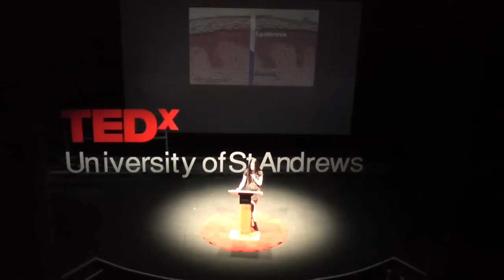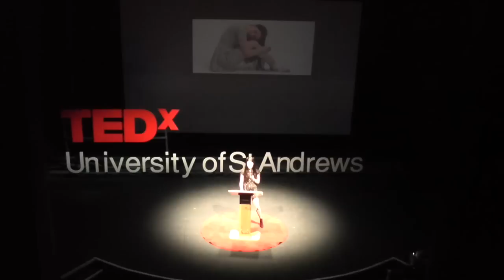Skin Deep | Lucy Beal Lott | TEDxUniversityofStAndrews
Lucy Beall Lott is a young women seeking to change how society views differently abled individuals. Although she has Epidermolysis Bullosa, a genetic skin condition that is terminal and currently without a cure.  Lucy Beall Lott is a young woman seeking to change how society views differently abled individuals. Although she has Epidermolysis Bullosa, a genetic skin condition that is terminal and currently without a cure, Lucy has defied stigmas surrounding disabilities by being a full time student, working in London art auction houses and by modeling. Through her modeling, speaking, and writing Lucy hopes to develop the discussion on visible disabilities and how those with disabilities are portrayed by the media. This talk was given at a TEDx event using the TED conference format but independently organized by a local community.